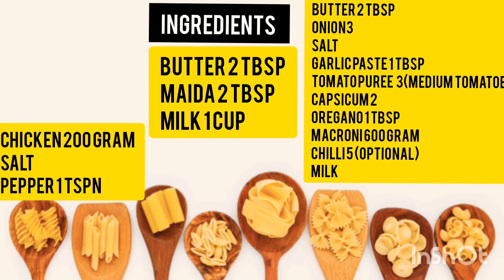RED&WHITE SAUCE PASTA🥣 PASTA PASTARECIPE RED&WHITESAUCEPASTA #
INGREDIENTS :--
PEPPER 1 TSPN

ONION 3
SALT (PAS REQUIRED)
GARLIC PASTE 1 TBSP
TOMATO PUREE 3 MEDIUM TOMATOES
CAPSICUM 2
OREGANO 1 TBSP
MACRONI 600 GRAM
CHILLI 5
MILK